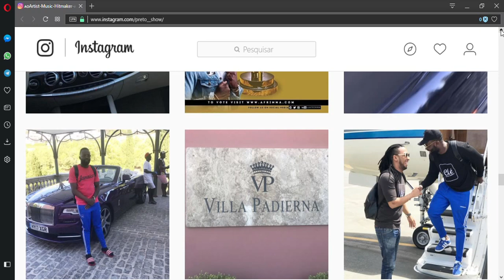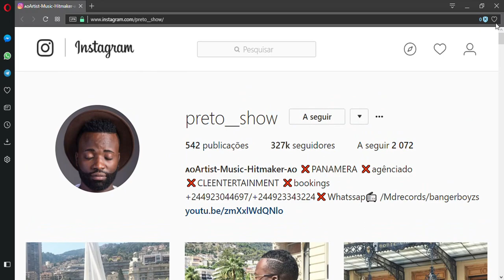PRETO SHOW A MOSTRAR AS FÉRIAS COM IBRAHIMOVIC & TYGA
LIKE E INSCREVA-TE!